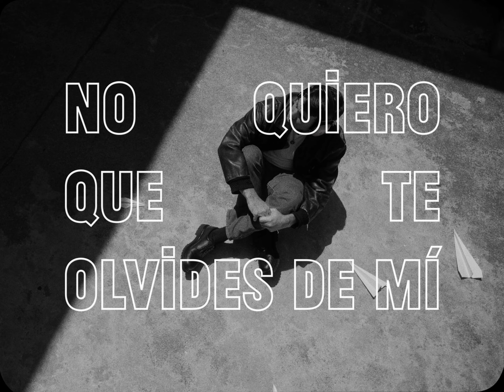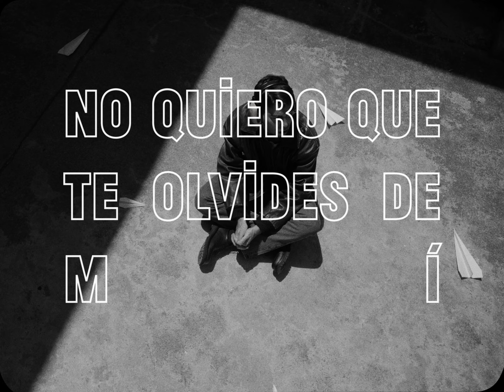Conociendo Rusia - "Lo Mejor" (Lyric Video)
Escrita por: Mateo Sujatovich, Nico Cotton
Producción: Nico Cotton
Voz, guitarras, bajo, CP 70 y sintetizadores: Mateo Sujatovich
Batería y sintetizadores: Nico Cotton
Coros: Mateo Sujatovich, Nico Cotton y Cecilia de Marcos

LO MEJOR (Letra)
Te deseo lo mejor
aunque ya no estés al lado, lo mejor
aunque vayas de la mano con alguien mejor
aunque dudo de todo esto
que sea lo mejor

nadie en el contestador
es tan largo el día sin saber de vos
y una voz en mi cabeza
me aconseja lo peor
escondiendo lo que siento
soy el mejor

y acá estoy
otra vez
escribiéndote un mensaje
no quiero que te olvides mí
si estás mal o estás bien
ya sabes dónde encontrarme
no puedo dejarte ir

tengo un día mega dark
y me asaltan pensamientos del mal
nadie viene preparado para ser un superstar
son problemas que hace rato ya no escuchas

y acá estoy
otra vez
escribiéndote un mensaje
¿Cómo estás, estás bien?

y acá estoy
otra vez
escribiéndote un mensaje
dejarte ir